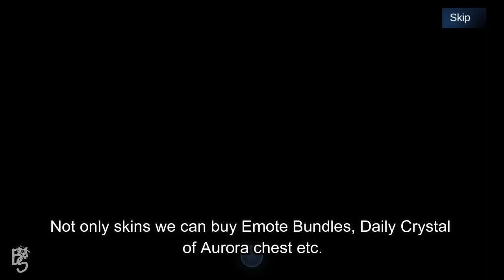Get Free Lightborn Skins & Emotes + NEW GIVEAWAY